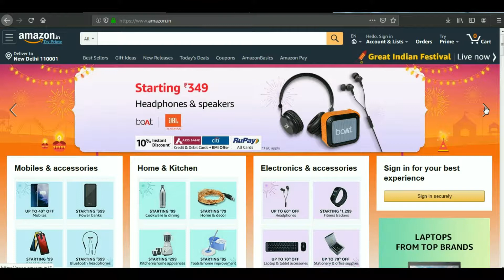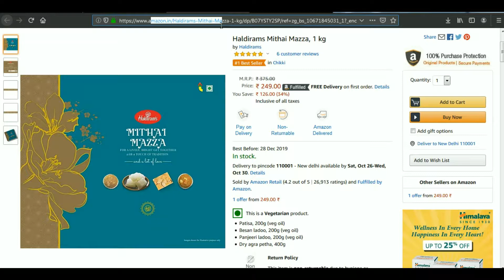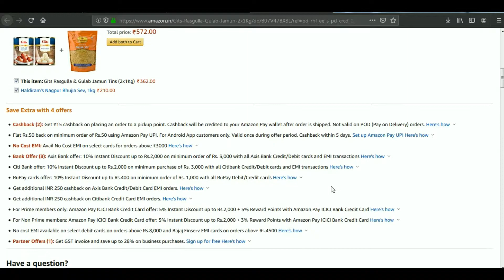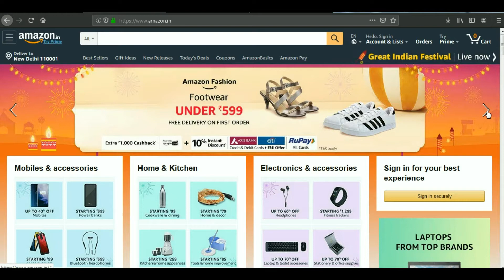Haldiram's Online @ 40% off | Gulab Jamun, Rasgulla & mithai @ 160/kg to 225/kg with delivery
Haldiram 1 Kg @ 40% Discount on Amazon Gulab Jamun & Rasgulla @ Rs.160/kg
Sweets for festivals available online at great price. Haldiram's sweets on amazing discount of 40%.